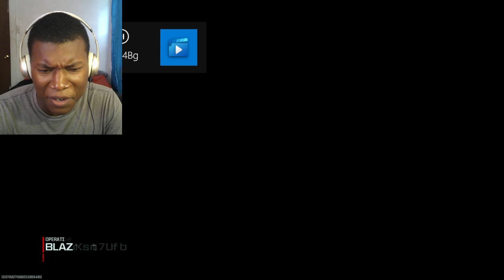NEW FRANK WOODS WARZONE INTRO REACTION!